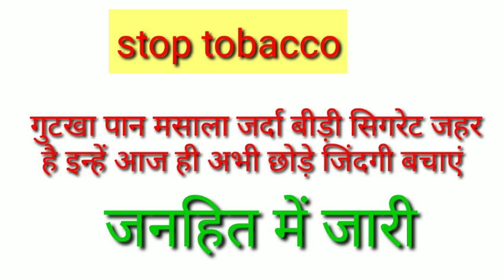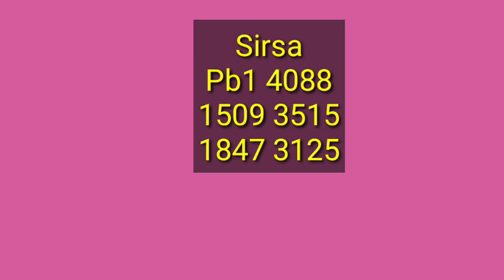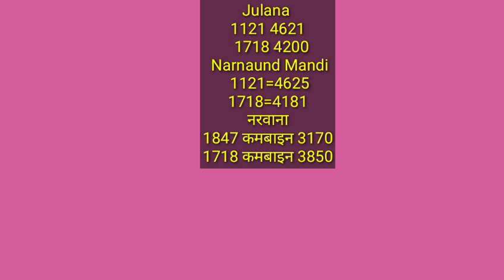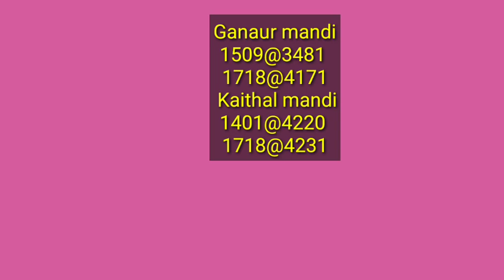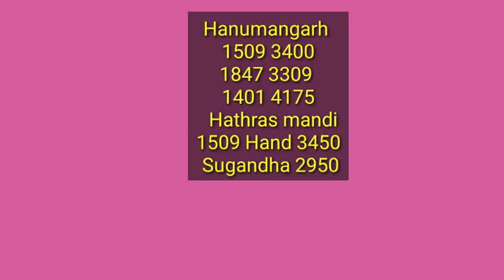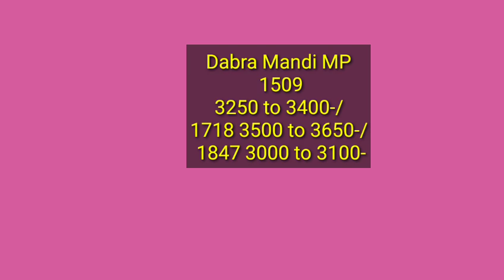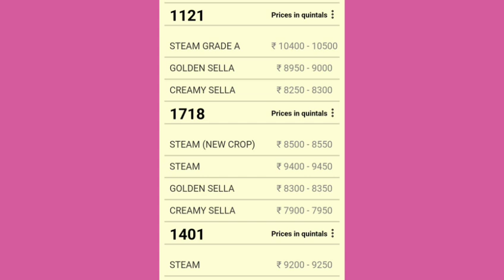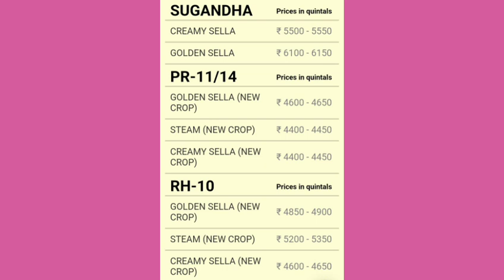1885 1886 1121 1718 1401 1692 pr47 pr26 paddy price today | 25 अक्टूबर के रेट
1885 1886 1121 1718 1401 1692 pr47 pr26 paddy price today | 25 अक्टूबर के रेट
Paddy rate
1847 dhan ke rate
1401 paddy price today
1509 Dhan ka rate
1121 paddy price today 2022
1121 Basmati rice price in Punjab Mandi today
1121 Rice price today in Haryana
1401 Basmati rice price in Punjab Mandi today
1718 dhan rate today
30 numbe basmati rate
1121 dhan ka rate  today
1847 paddy price today
1692 paddy price today